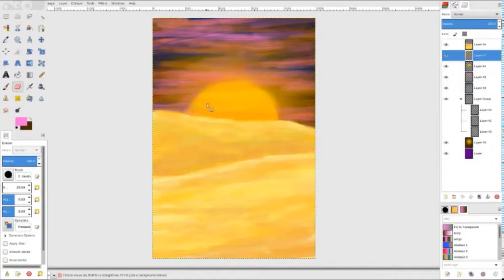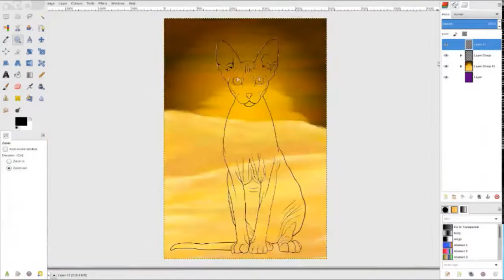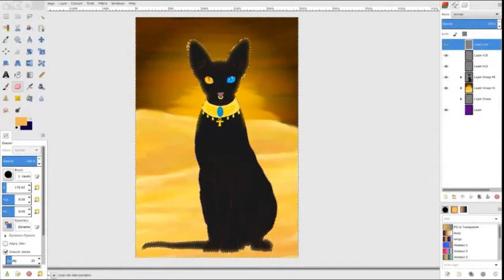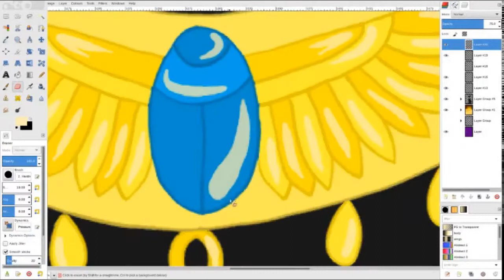Speedpaint| Egyptian Sphynx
He sits on the sidelines as the humans work wondering how he ended up in ancient Egypt in the first place.

Fun Fact: Ancient Egyptians worshipped cats called Mau because they killed pests, saving crop and reducing the spread of deceases.

Drawing: GIMP
Recording: OBS
Real-time: 3 hours
Song: Expeditionary